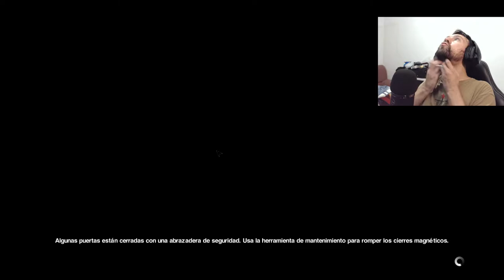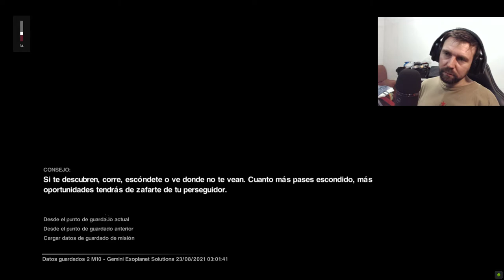Alien Isolation - PLAN B PARA ENCERRAR AL ALIEN #10